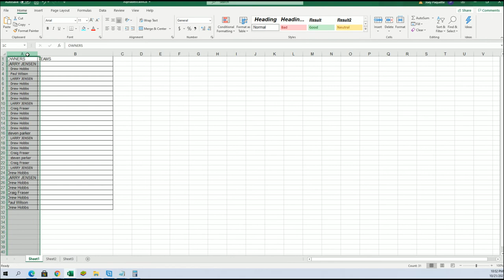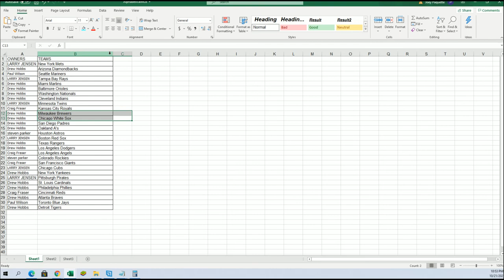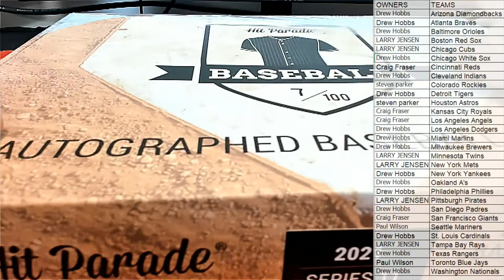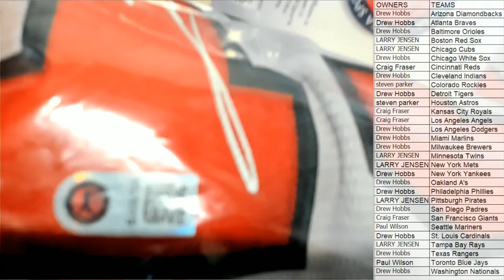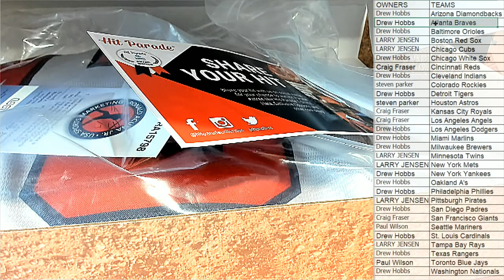2021 Hit Parade Autograph Baseball Jersey Series 11 ID S11HPBBJER814